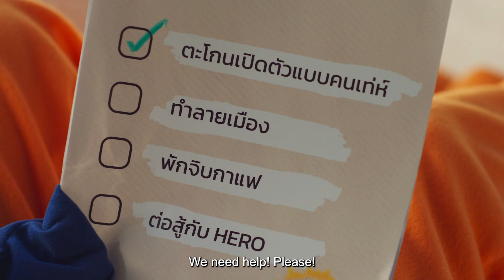Moon Prism Power Up at VCT 2023 Game Changers!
The VCT 2023 Game Changers Championship venue is under attack! Jitboy's transformer is jammed! Who will be there to save the day?